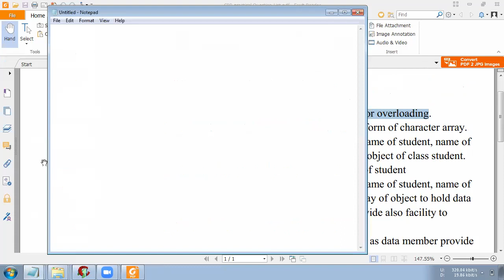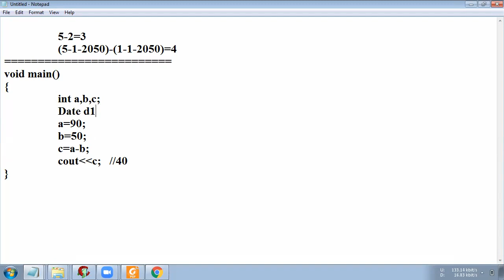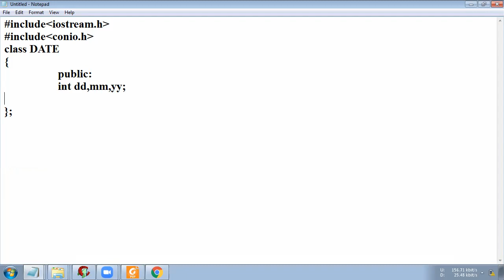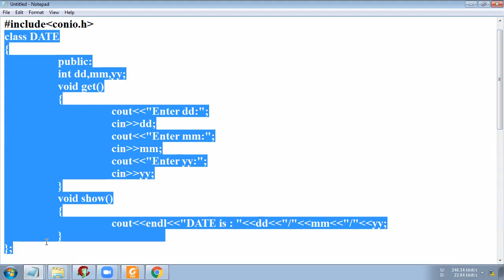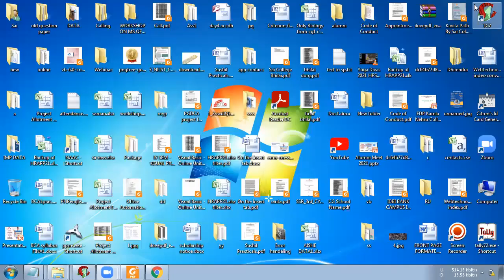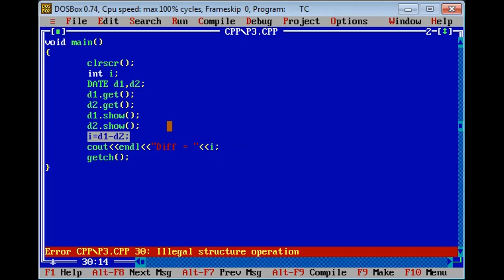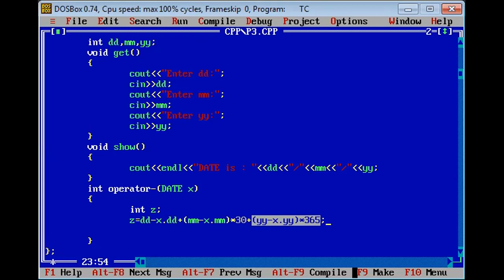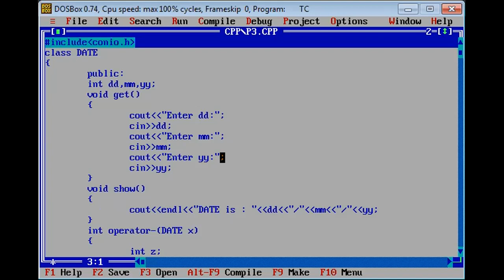C++ Practical 03